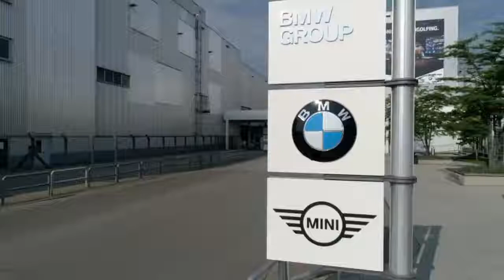2021 BMW 4 Series PRODUCTION in Germany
Check how BMW 4 series is made in Germany.